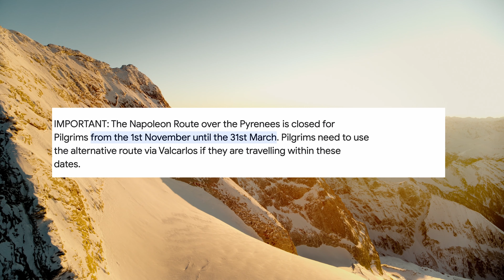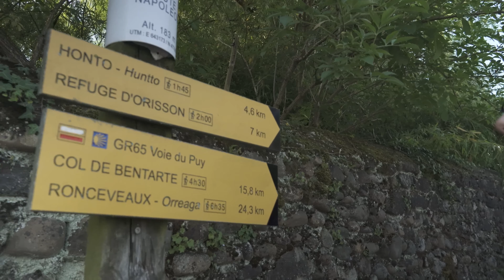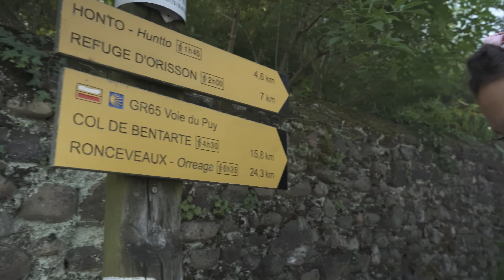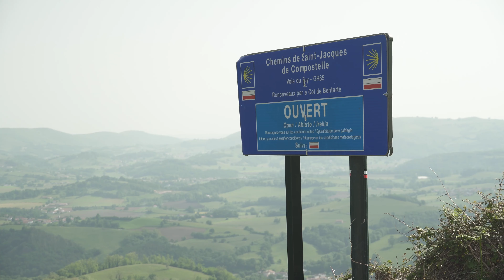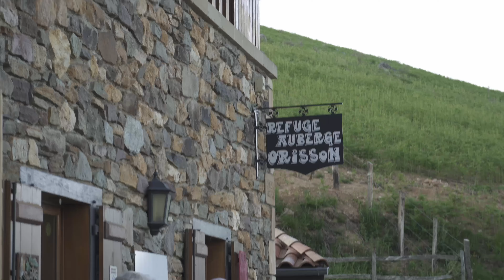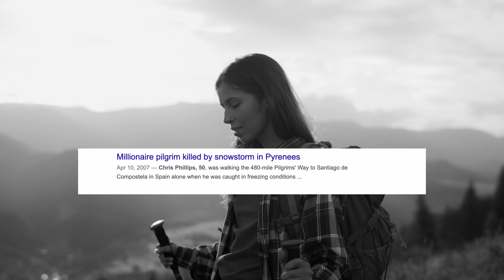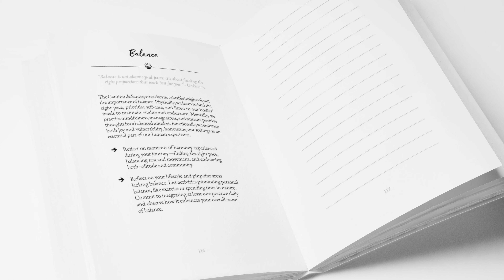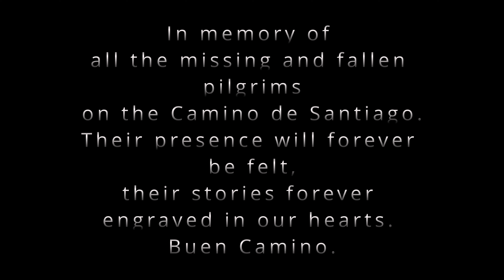How to survive FIRST DAY on the Camino de Santiago!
The Napoleon Pass is known for its breathtaking beauty, but it has also claimed the lives of many pilgrims who dared to cross its formidable terrain unprepared. In this informative and inspiring video, we provide you with practical tips, expert advice, and essential knowledge to help you navigate this perilous part of the Camino de Santiago safely.

00:00 Intro
01:04 Start in SJPDP
07:17 Morning in Orisson

Towel - Sea to Summit Airlite
Bum Bag
Water bottle

CLOTHING
Shoes - Merrell Antora 3 Trail Running (women)
Shoes - Nike Air Zoom Terra Kiger 8 (men)
Socks - Smartwool Running Merino wool (women)
Socks - Smartwool Hiking Merino wool (men)
Sport bra
T-shirt - Icebreaker Merino wool (women)
T-shirt - Icebreaker Merino wool (men)
Long sleeve shirt - Icebreaker Merino wool (women)
Long sleeve shirt - Icebreaker Merino wool (men)
Dry sack - Sea To Summit 8l
Merino scarf
Seamless undies (women)
Merino Boxer (men)
Zip hiking pants (women)
Zip hiking pants (men)
Leggings (women)
Foldable feather jacket (women):
Rain Poncho

SLEEP SYSTEM:
Sleeping liner - Sea To Summit EXTREME